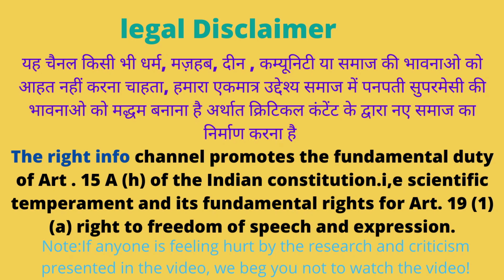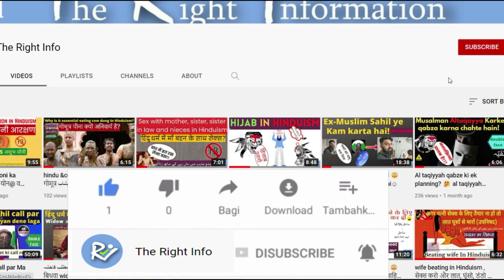Hinduism banjh (infertile) woman ka dushman kyon h